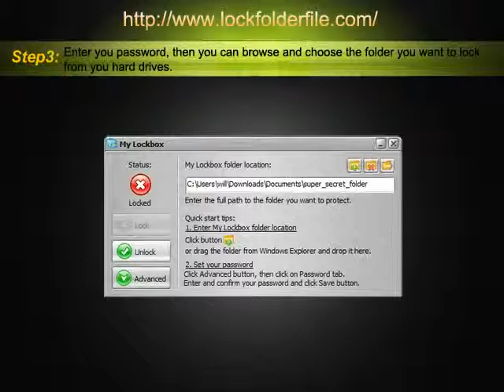How to Lock Folder and hide File in Windows